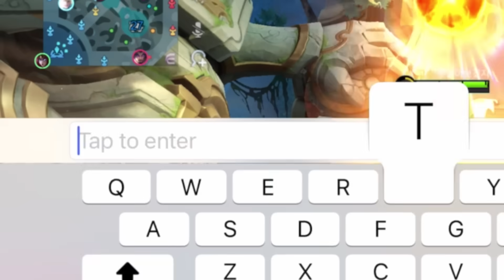Met an amazing fanny player in Mythical rank | Mobile Legends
Cold Cinema - Flame